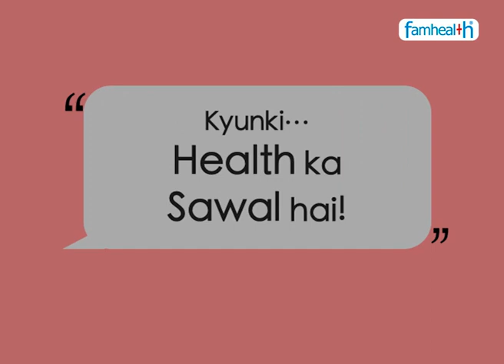Hemo-diafilteration & Peritoneal Dialysis - By Dr Dinesh Khullar - Part 6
What is the main difference between hemodialysis and peritoneal dialysis?

What is the difference between hemodialysis and hemodiafiltration?

What are the 3 types of dialysis?

Can you do both hemodialysis and peritoneal dialysis?

हेमोडायलिसिस और पेरिटोनियल डायलिसिस के बीच मुख्य अंतर क्या है?

हेमोडायलिसिस और हेमोडायफिल्ट्रेशन के बीच अंतर क्या है?

डायलिसिस के 3 प्रकार क्या हैं?

क्या आप हेमोडायलिसिस और पेरिटोनियल डायलिसि

Health Questions?